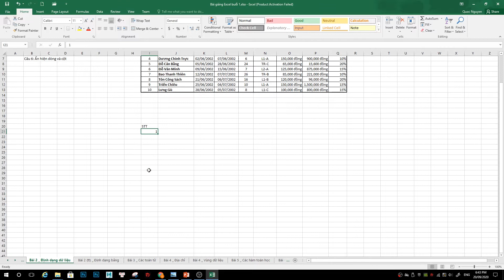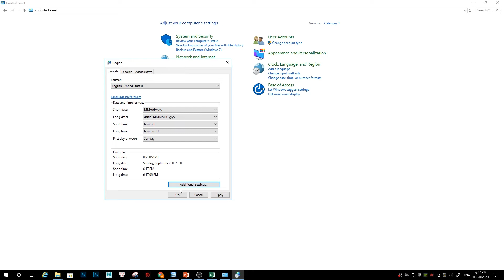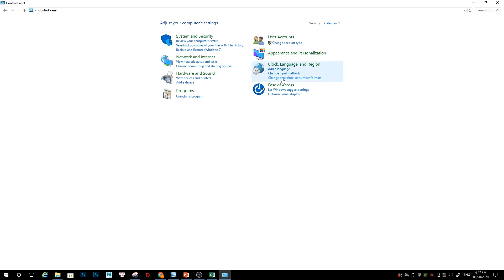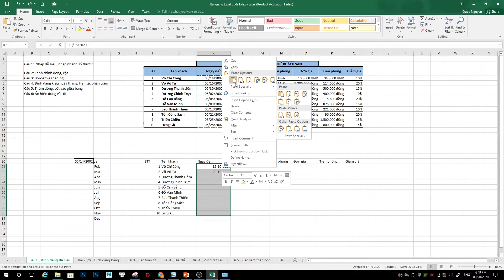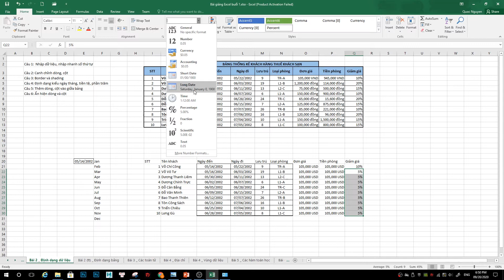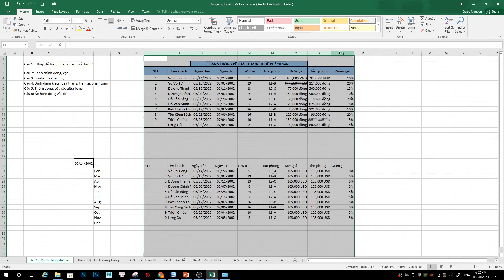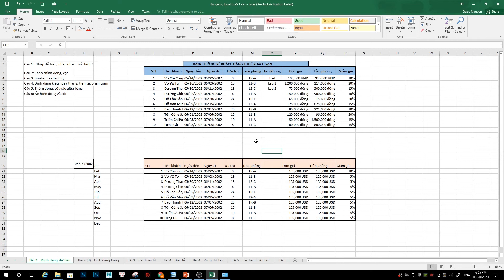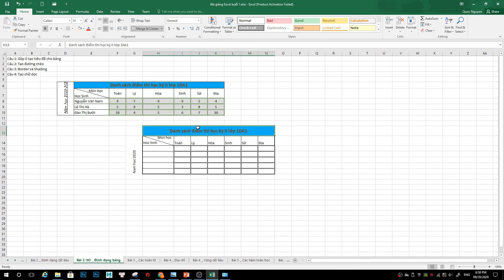Định dạng ngày tháng, tiền tệ trong Excel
Number and Table Format in Excel